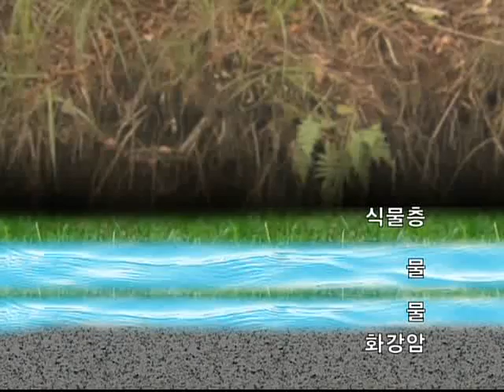하나뿐인 지구 - Only One Earth_역동하는 생명의 슾지, 무제치늪_#005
EBS, 하나뿐인 지구, Only One Earth, 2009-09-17, 역동하는 생명의 슾지, 무제치늪

늪은 생명의 생성과 진화 발전을 고스란히 간직한 자연 박물관이다. 람사르 습지에 등록되어 있는 정족산 무제치늪을 알아본다